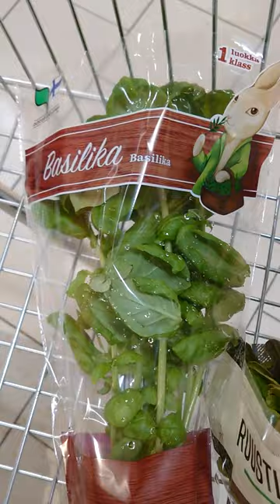Food for Guinea pigs | Basil | Shopping For Guinea Pigs